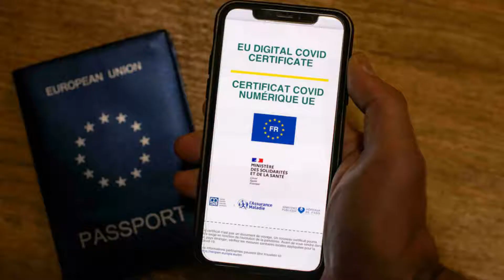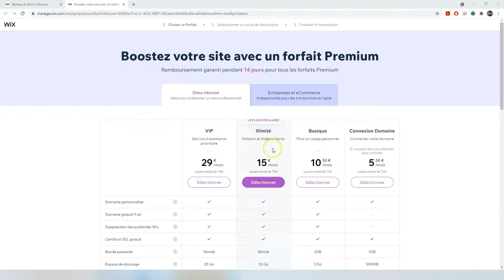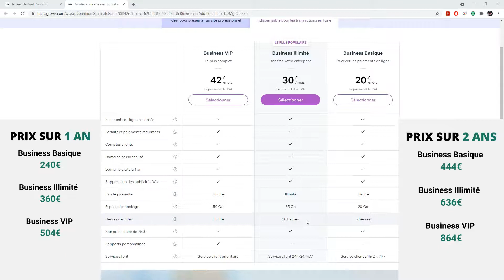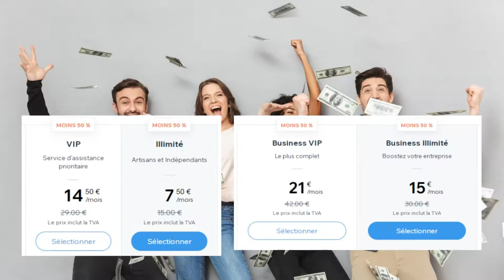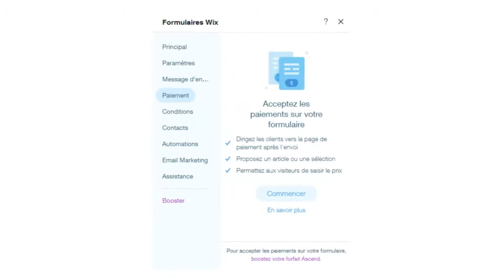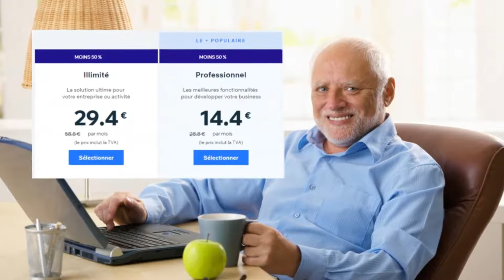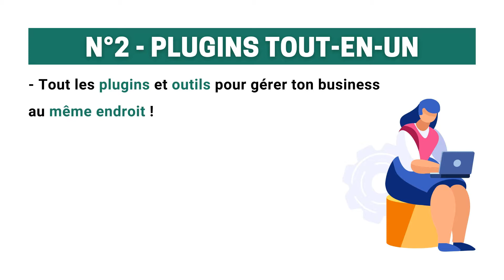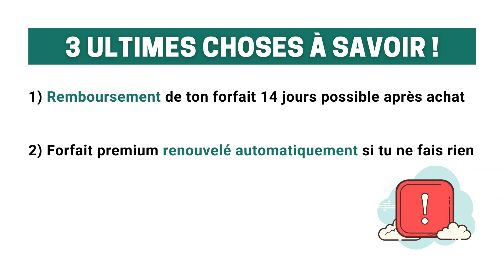Quel est le vrai prix d'un site web Wix en 2022 ? | Combien coûte mon site internet sur 1 et 2 ans ?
Dans cette vidéo, tu sauras tout des prix de Wix en 2022 et les forfaits que je te recommande de prendre peu importe si tu débutes avec la plateforme ou non.

On parlera aussi des forfaits Wix Ascend qui pourront t'aider à gérer au mieux ton business en ligne.

Contrairement aux idées reçues, les tarifs ne sont pas chers et comportent de nombreux avantages contrairement aux idées reçues que je vois dans beaucoup d'autres vidéos en général !

Il est temps de rétablir la vérité !

 🎬 PLAN DE LA VIDEO :

00:00​ - Introduction
02:00​ - Prix forfaits sans vente en ligne
03:46 - Prix forfaits e-commerce
06:40 - Comment avoir 50% de réduction ?
08:27 - Prix forfaits Ascend
11:48 - Récapitulatif coûts forfaits recommandés
13:37 - Pourquoi les forfaits ne sont pas chers ?
16:19 - 3 ultimes choses à savoir